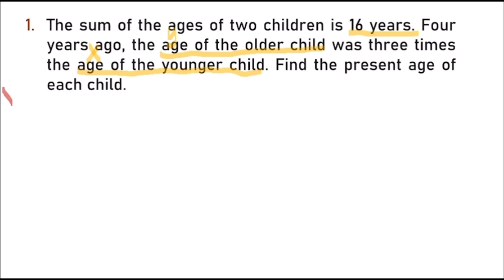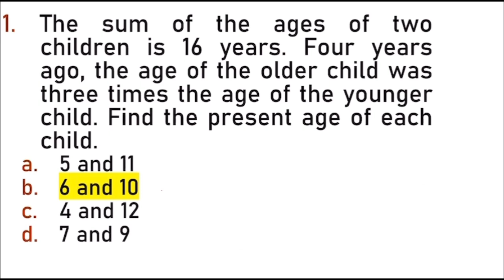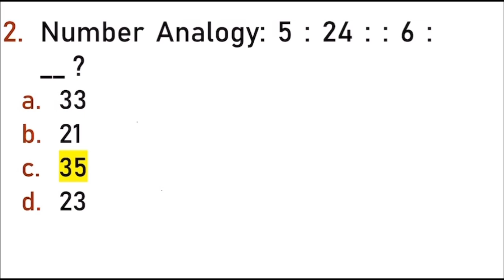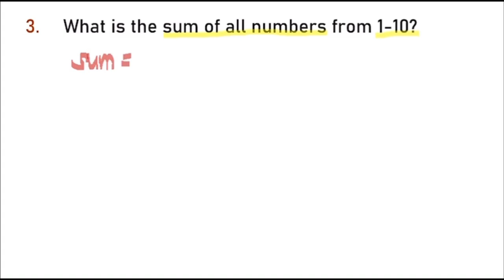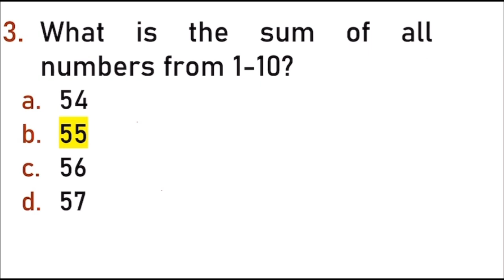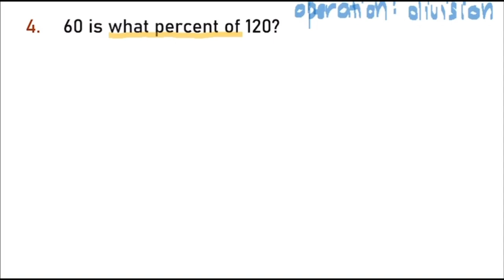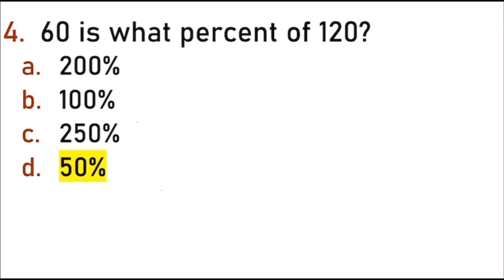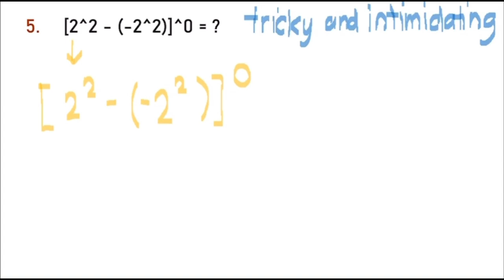Civil Service Exam Practice Test - Math Part III (Online Mock Test)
Math Part I (Online Mock Test)

Math Part II (Online Mock Test)

Percent Part I